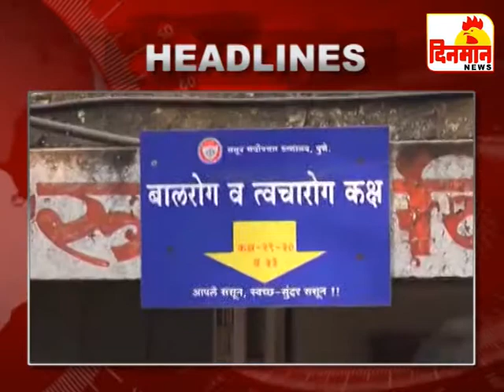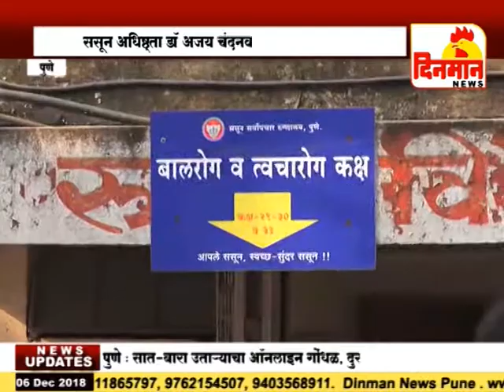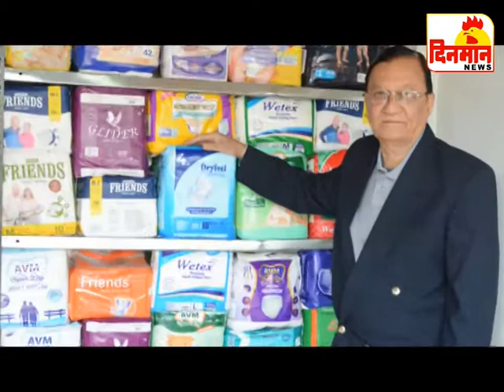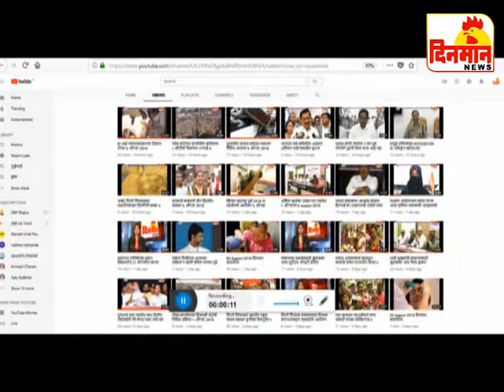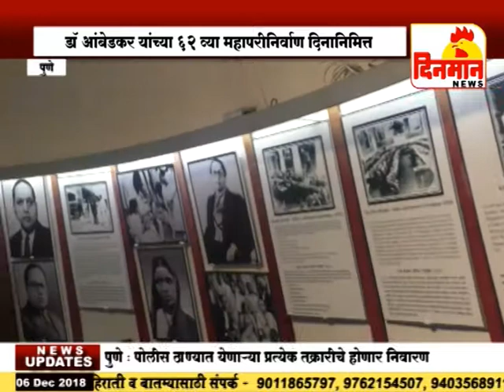06 december 2018 दिनमान बातमीपत्र